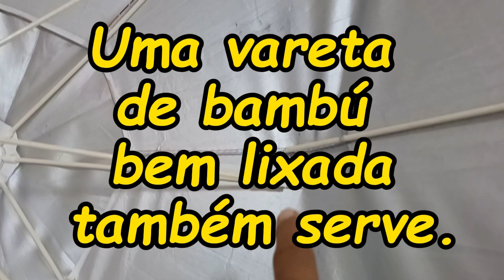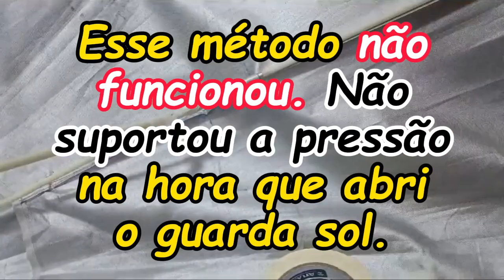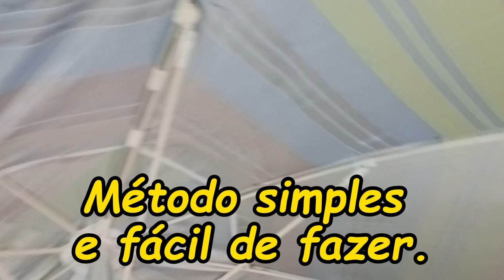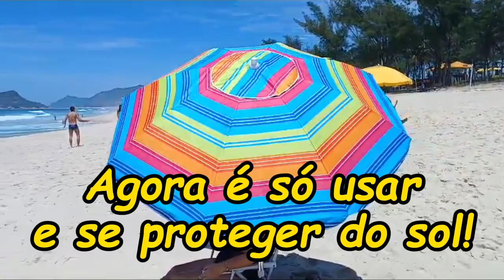FAÇA VOCÊ MESMO! Guarda Sol quebrou? Fácil de consertar.